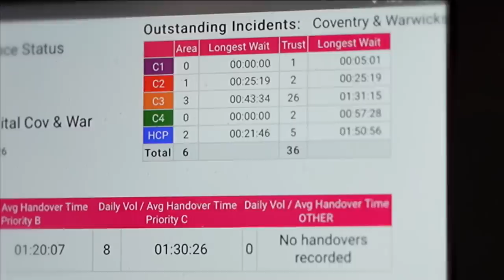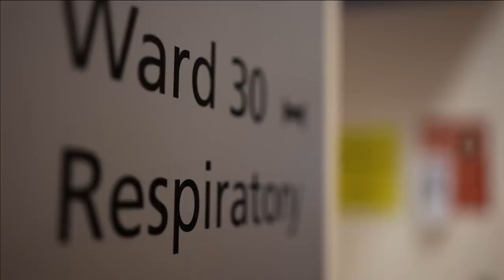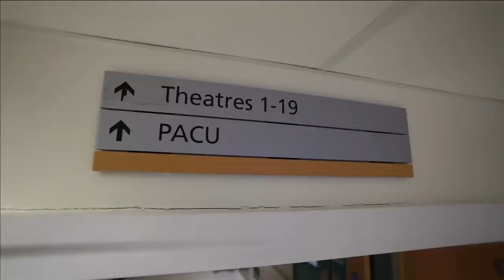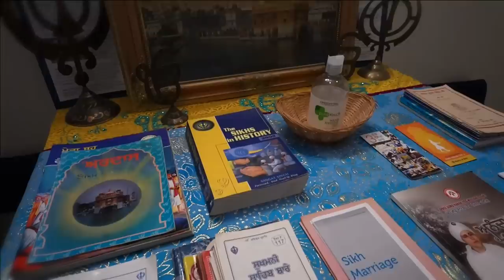NHS Crisis: From cradle to grave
Since the pandemic respiratory services have been flat out and there is no end in sight. More than seven million people are waiting for elective care in England. A list that was too long before the pandemic and has only become longer.